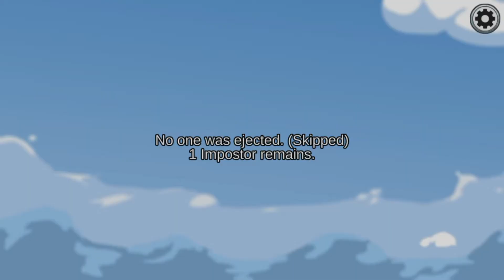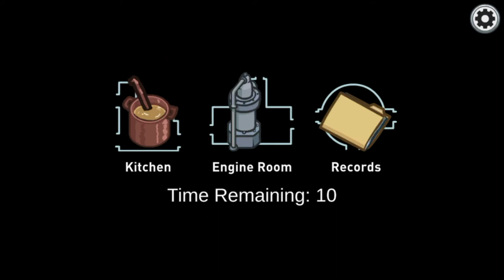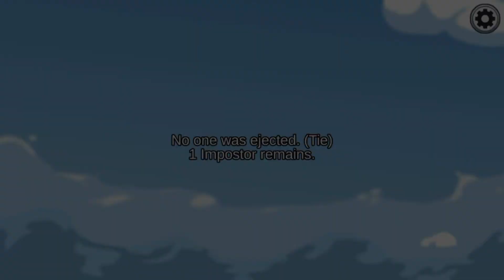My 1st Live Stream Ever | COD Mobile | Gamer 4m Pakistan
Assalamualikum Guys! Welcome Back To Another Gameplay Video
My Social Media™️:
Softwares I Use For Recording&Editing:

Screen Recording: OBS Studio
Video Editing: Adobe Premium Pro
Thumbnail Editing: Adobe Photoshop
My PC Specs:
Gaming Case: Dell Normal PC Case
MotherBoard: Asus Prime Z490-P
Processor: Intel Core i7 10th Gen
Graphic Card: Nvidia RTX 2080Ti
RAM: HyperX Fury 16GB (8GB×2)
Hard Disk: WD-Black  Gaming Hard Disk 8TB
SSD: Samsung Slim SSD 1TB
Cooling Fan:  Cooler Master Hyper 212 EVO
Power Supply: Corsair AX 1600i
Gadgets I Use:
My Macbook Air 2020 Specs:

Apple M1 Chip With 8-Core CPU, 7-Core GPU, And 16-Core Neutral Engine
8GB Unified Memory
256GB SSD Storage
Retina Display With True Tone
Backlit Magic Keyboard - US English
Touch ID
Force Touch Trackpad
Two Thunderbolt/USB 4 Port